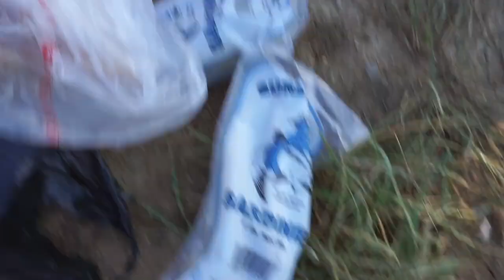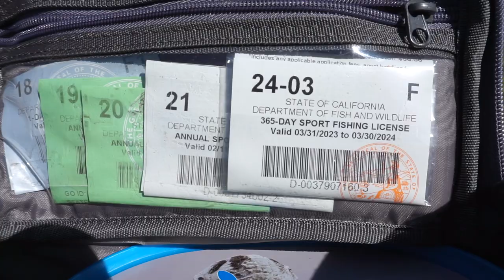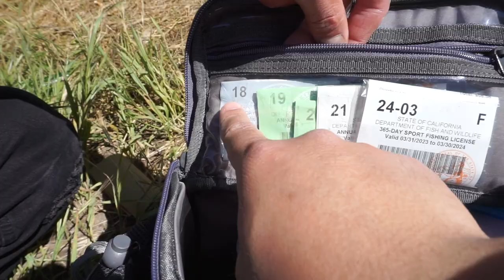Garcia Bend Good or Nah? | Vlog. 43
Back out fishing after a 3 month time off, go to see if the waters are producing in the area.

► Fish Fam and YouTube Fam! Welcome back to another episode hopefully you find enjoyment out of this episode. Let's keep fishing, eating and loving life, keep smiling.

» Videos Uploaded Every Chance I Get

IF YOU'VE GOTTEN THIS FAR GO TO MY INSTAGRAM!
LIKE A FAVORITE PHOTO AND COMMENT YOUR FAVORITE FISH AND OR FOOD!